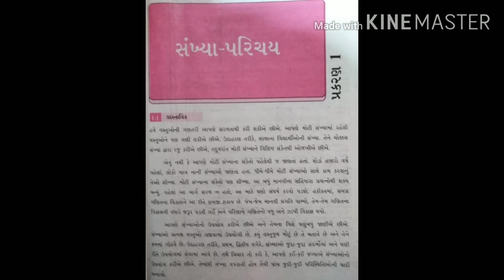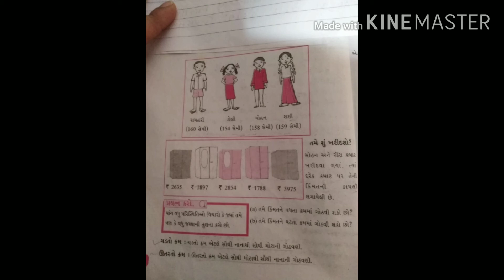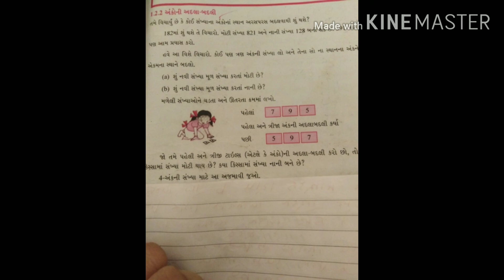Std=6 ch=1bhag =1